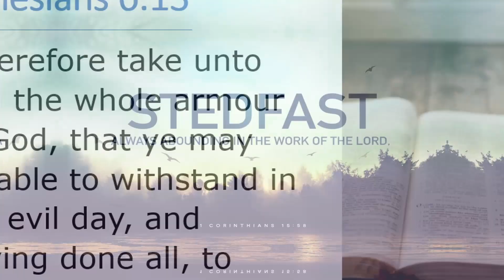Being Steadfast In The Battle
Revealing God's Greatness Through the Preaching of His Word

Village Baptist Temple - North Canton, OH
Sunday, March 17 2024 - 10:30 AM Service
Message by Dr. Phil Clayton
Ephesians 6:10-18